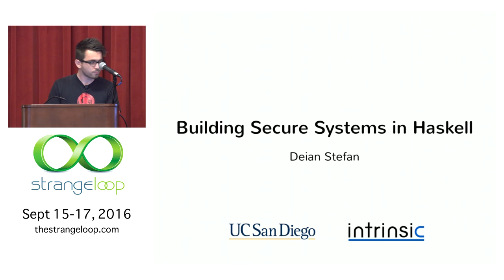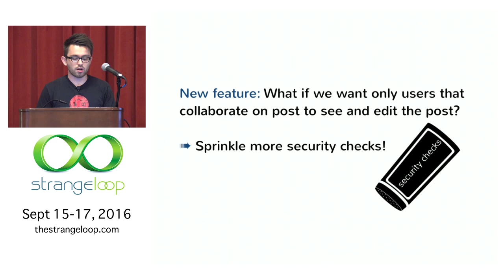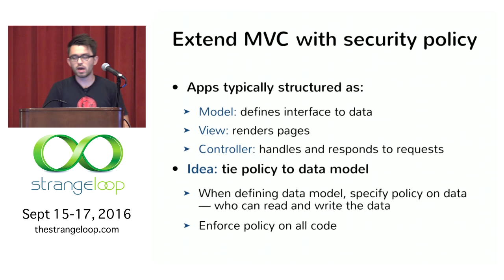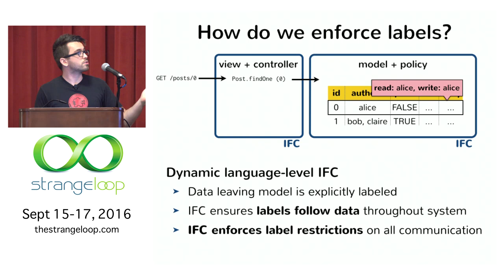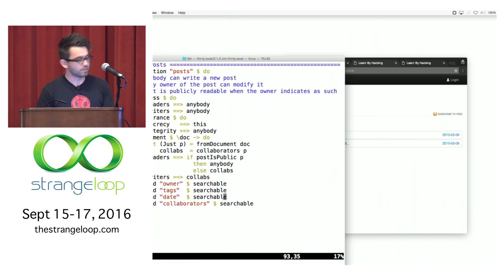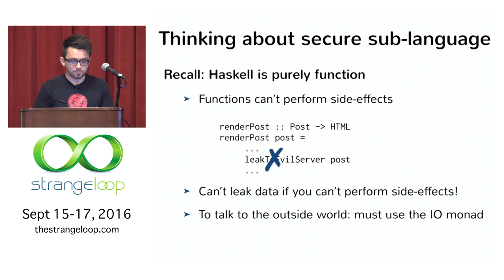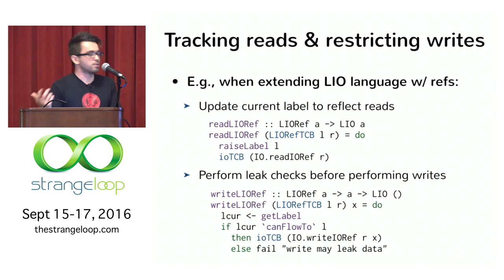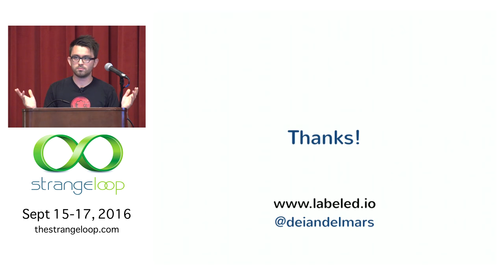"Building Secure Systems in Haskell" by Deian Stefan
Large-scale private user data theft has become a common occurrence. A huge factor in these privacy breaches we hear so much about is that developers specify and enforce data security policies by strewing checks throughout their application code. Overlooking even a single check can lead to vulnerabilities.

In this talk, I will describe a new approach to protecting sensitive data even when application code is buggy or malicious. The key ideas behind my approach are to separate the security and privacy concerns of an application from its functionality, and to use language-level information flow control (IFC) to enforce policies throughout the code.

This talk will cover LIO, an IFC-security language embedded in Haskell. LIO leverages Haskell's monads and strong type system to provide developers with a way to specify and enforce security policies on data. Building on LIO, I will then describe Hails, a server-side web framework that makes it easy to specify policies in a declarative way, alongside the application data model, and separate from the application functionality code. With Hails, developers can build server-side web applications that protect user date privacy and integrity, by construction.